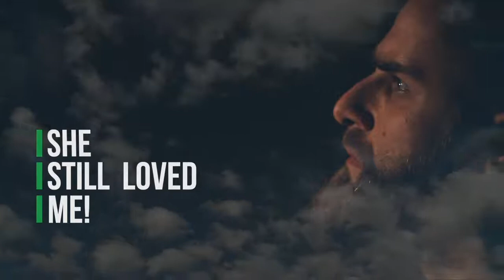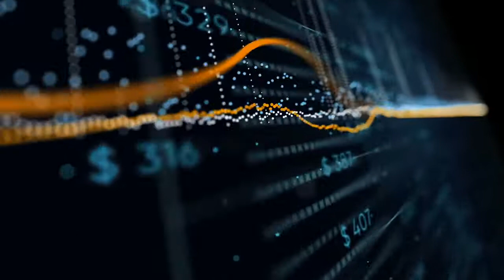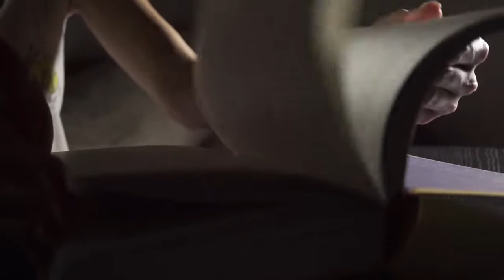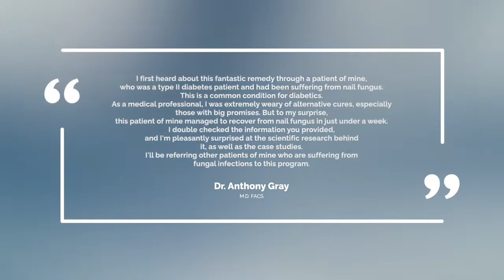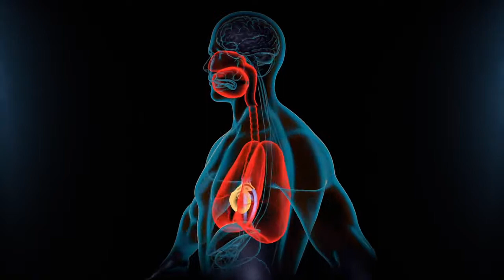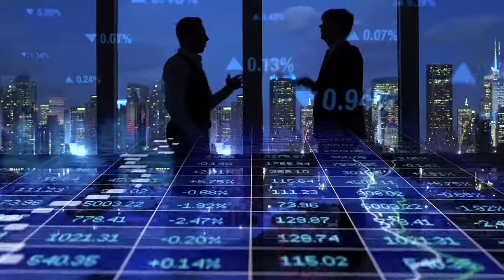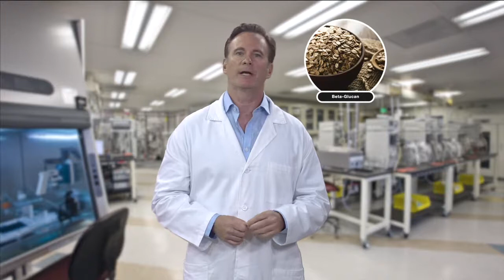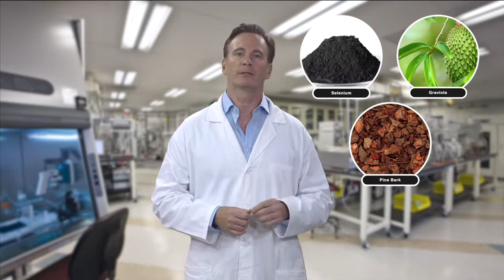How To Restore Nail Thickness & Clarity: Treat Toenail Fungus Fast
Over 41,000 people have tried Keravita Pro supplement so far and based on their reviews it is proved that Keravita Pro is really very effective in treating fungal infection. The supplement helps them to cure nail fungus and other fungal infections and they have got their expected results within the expected time. Even if you have allergies or you are taking other supplements or you have diabetes, these are not problems at all. You can still take Keravita Pro beside any of these issues. Though we recommend you to consult with your doctor before taking any new supplement when you are sick or pregnant or breastfeeding. You only need to take 2 pills a day and continue for about two months to get the best results. Individual results may vary due to their physical condition. You have to give time to the supplement to work.